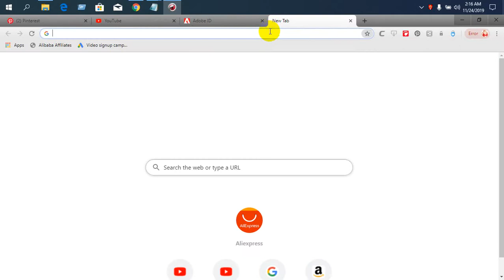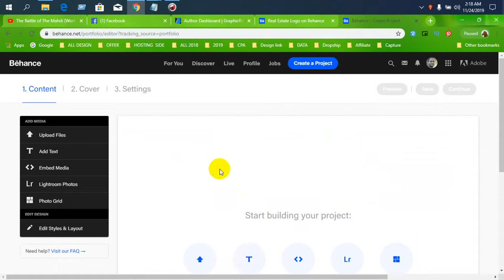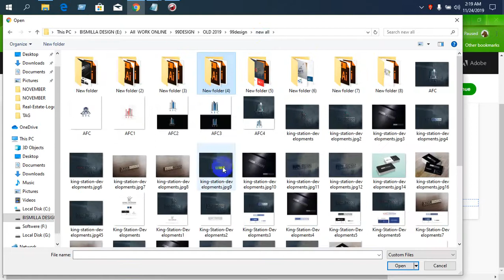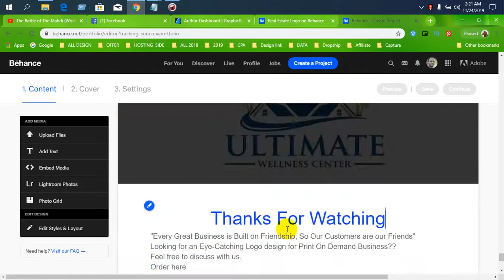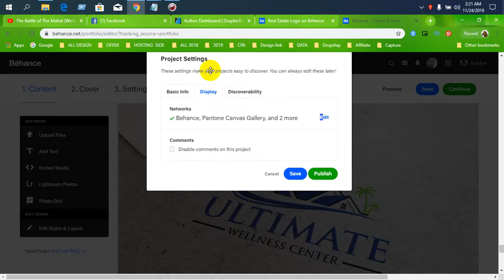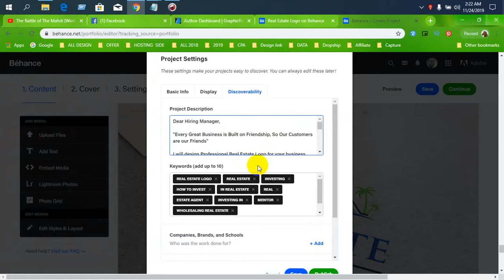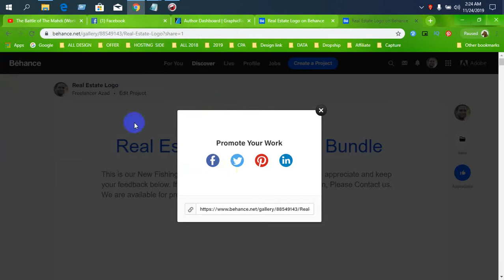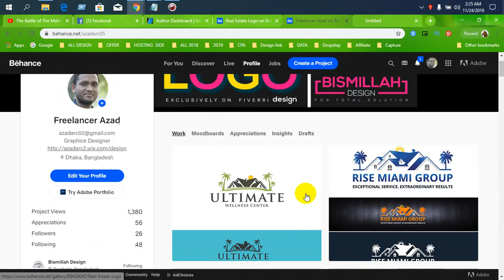How To Create A More Successful Behance Portfolio ll Open Behance Account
In This Video, I Will Tell You ""How To Create A More Successful Behance Portfolio (Part-1)  "  I hope everybody like this video.